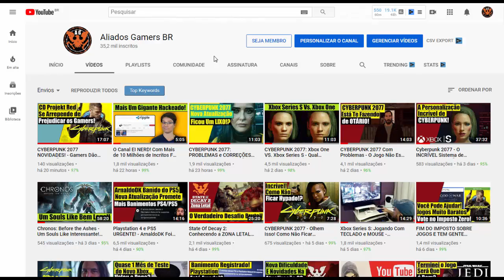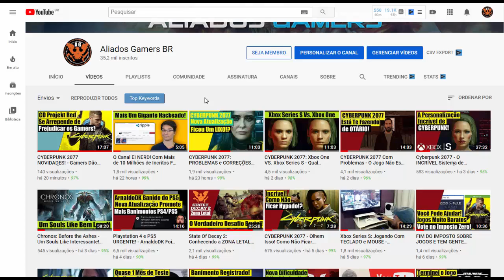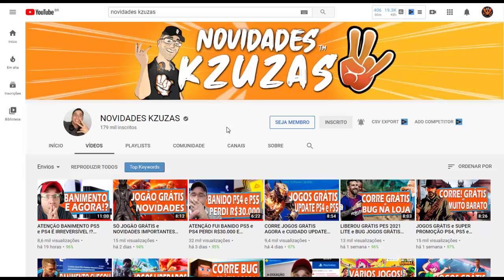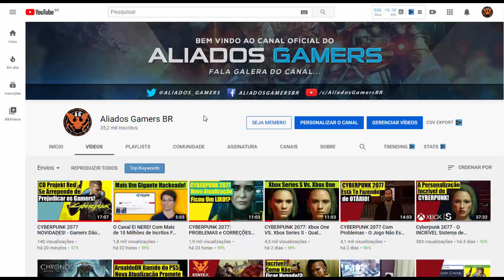PLAYSTATION 4 e PS5: É Possível REVERTER os BANIMENTOS? O Ban é Justo!? - Dicas Importantes!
É Possível REVERTER os BANIMENTOS do PLAYSTATION 4 e PS5? - Dicas Importantes aqui no canal ALIADOS GAMERS BR! Vídeo do NOVIDADES KZUZAS que podem te ajudar

CANAIS PARCEIROS